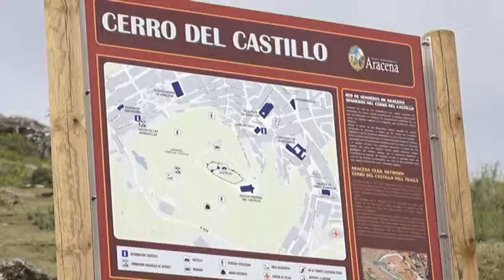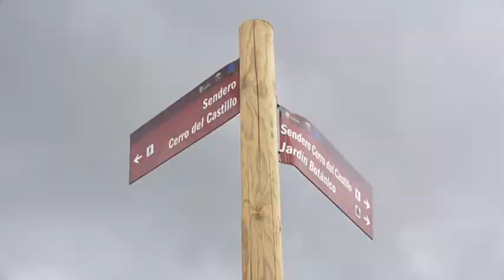Sendero castillo actividad del CIM